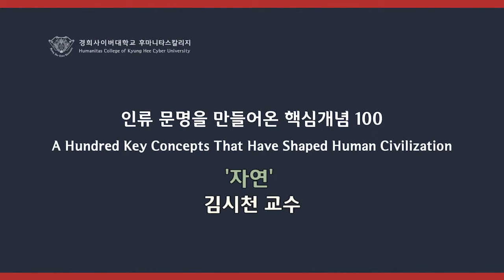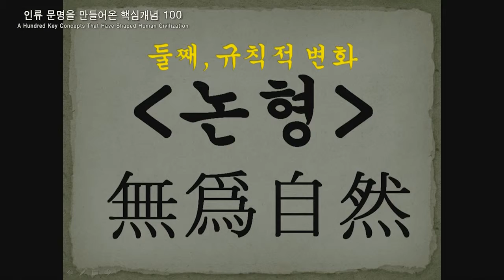[경희사이버대 교양학부 OCW/시민교육] 28강 자연 - 김시천 교수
경희사이버대 교양학부 OCW/시민교육의 28강 자연 - 김시천 교수 영상입니다.